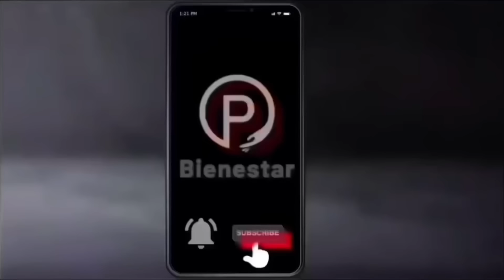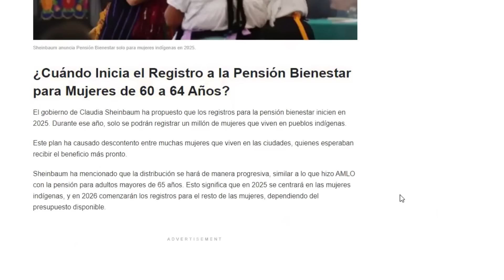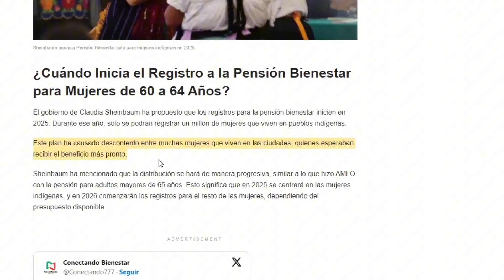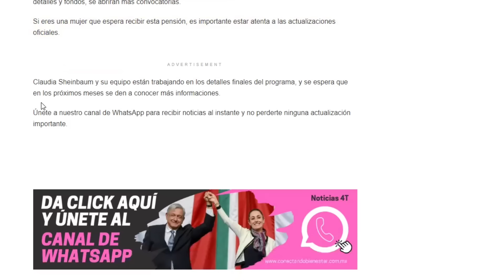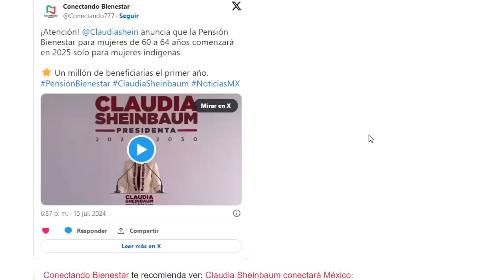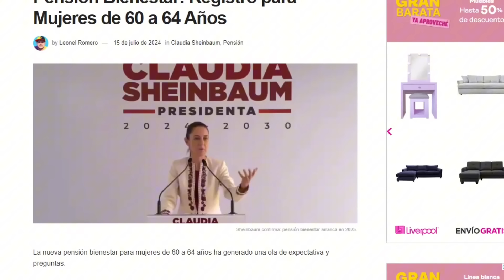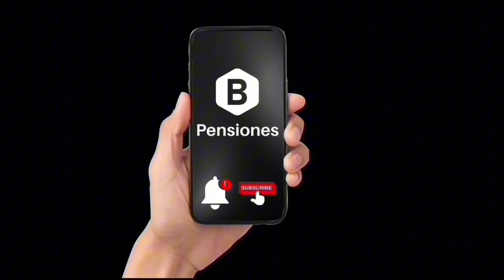💥CLAUDIA REVELA LO INESPERADO! PENSION 60 a 64 AÑOS 𝐌𝐈𝐑𝐀𝐋𝐎 𝐏𝐑𝐎𝐍𝐓𝐎🔥ESCANDALO NACIONAL❗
📢 ¡Atención mujeres de 60 a 64 años! Claudia Sheinbaum ha anunciado que el registro para la pensión bienestar comenzará en 2025, pero solo para mujeres indígenas.

Las demás mujeres en las ciudades deberán esperar hasta 2026. 😮

🟢📲Únete para recibir info. de bienestar gratis al WhatsApp, No te pierdas actualizaciones importantes y de último momento. 👇